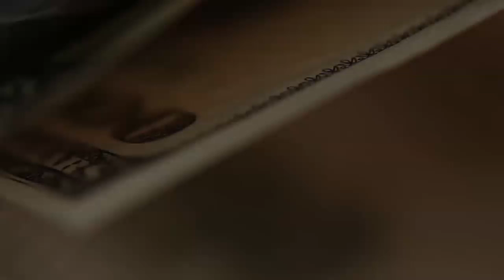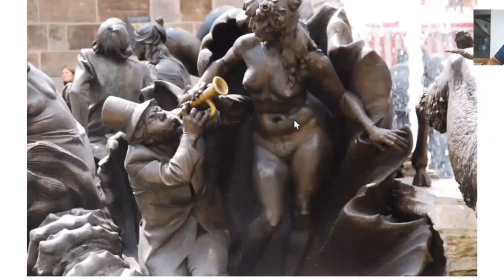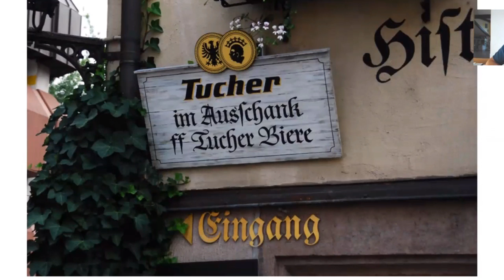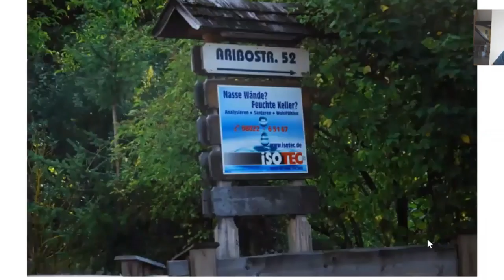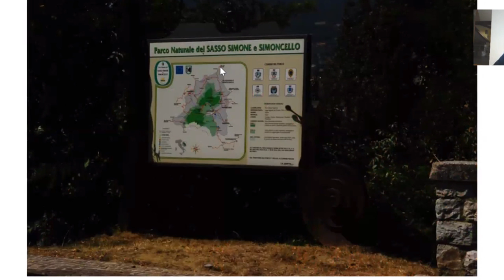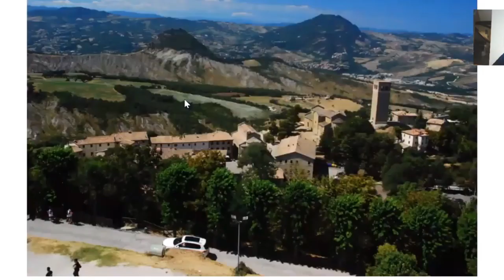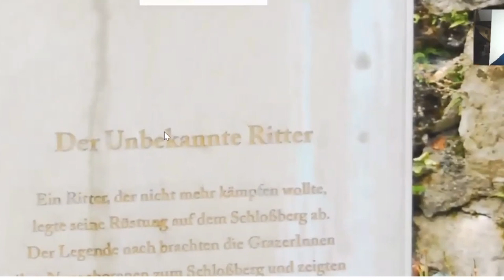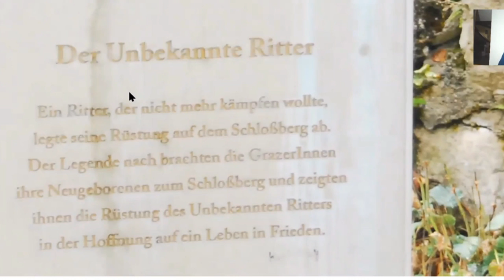В отпуск в Италию на машине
Надо иногда и отдыхать. Махнем на машине в Италию? Почему нет? Вот пример путешествия в Италию на автомобиле.